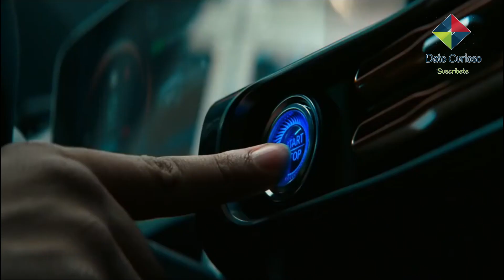7 LUJOS Más COSTOSOS De The Weeknd 2025 🤑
Millonaria y lujosa vida de the weedknd 2025

The Weeknd, es un cantante, compositor y productor canadiense de 30 años de edad, que ganó reconocimiento a finales de 2010, cuando subió de forma anónima varias canciones a YouTube bajo el nombre de The Weeknd. Gracias a sus éxitos ha amasado un patrimonio neto de 92 millones de dólares y lo más impresionante es que, en tan poco tiempo ha recibido 72 premios de 189 nominaciones, entre ellos ha sido ganador de 3 premios Grammy.

Así que, si eres fan de este cantante, hoy en dato curioso te mostraremos cuáles son los lujos más costosos de The Weeknd. Ponte cómodo y ¡Comencemos!

la lujosa vida de 2025